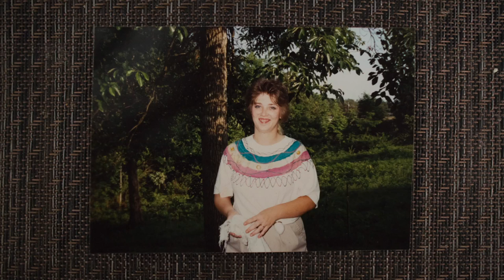Teresa Gratton’s final days, seen through her letters | Story Behind the Story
Story Behind the Story delivers insights into how the Star investigates, reports, and produces stories.